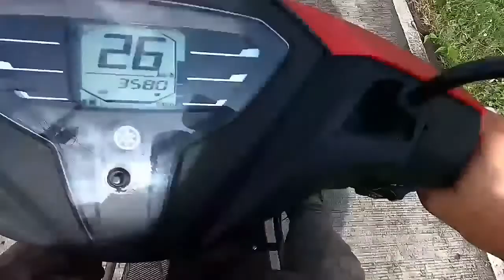Installed Highway Foot Pegs on My Gravis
for a more comfort ride, i installed a highway foot pegs.